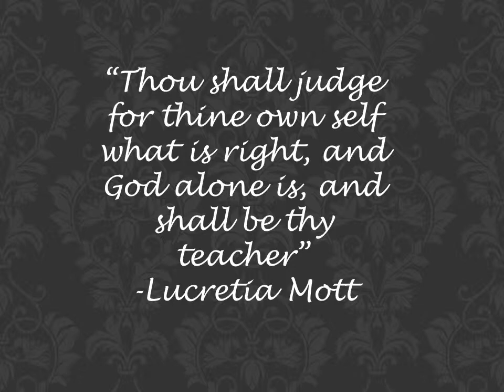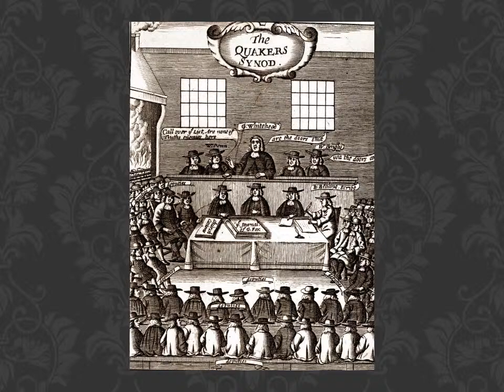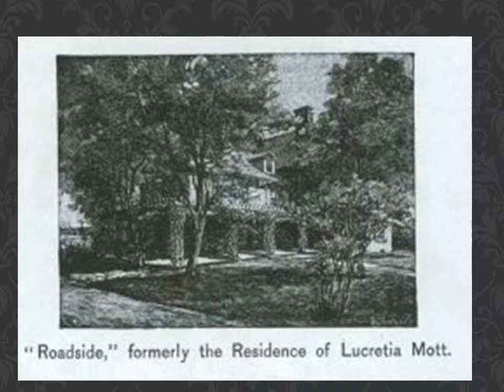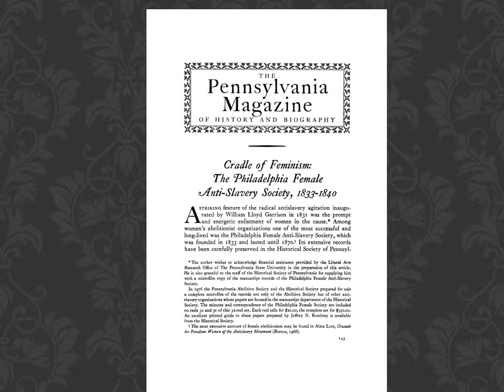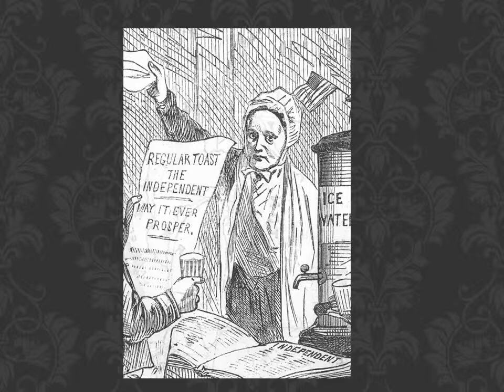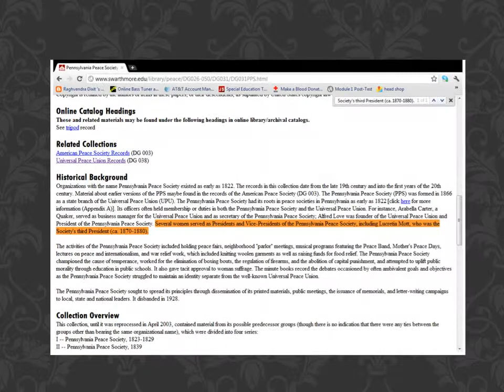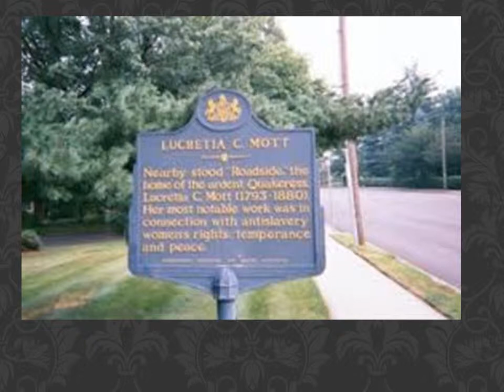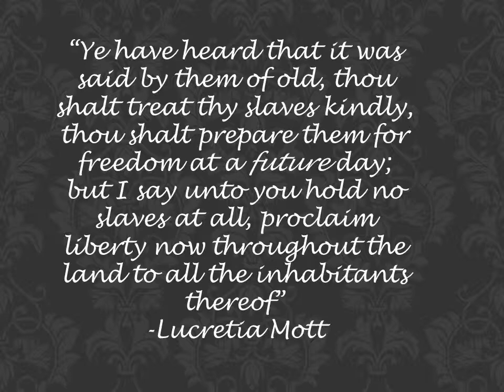Lucretia Mott Final Final Final.wmv